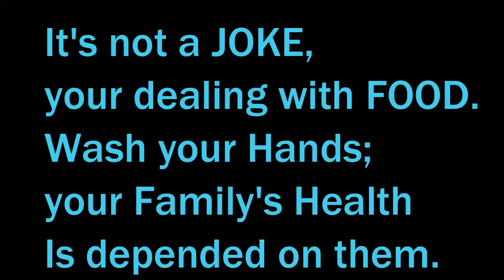Tomato Chutney Recipe/Hot And Spicy Side Dish/How To Make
Very easy hot and delicious recipe
Side dish in every restaurant and home.
Every age of people like it.